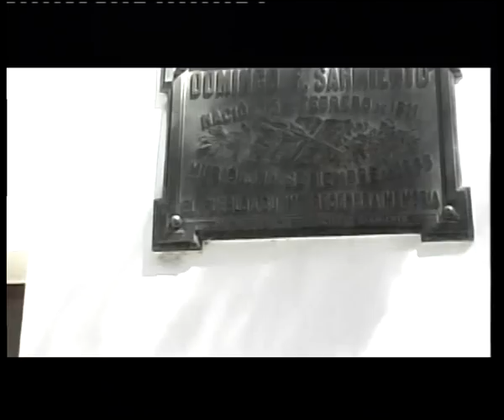El SAN JUAN ANTIGUO